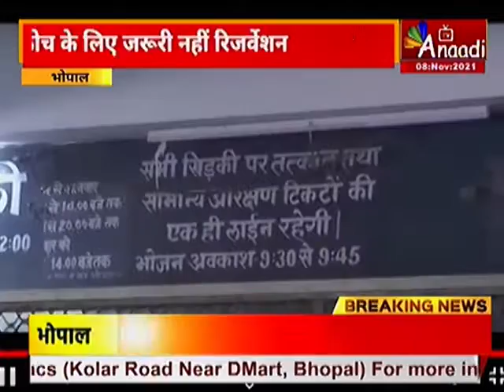BHOPAL NEWS : RAILWAY विभाग का बड़ा फैसला | MP Hindi news | Latest news | Anaadi Tv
देशभर में कोरोना के मामले घटने के साथ रेलवे विभाग ने यात्रियों के लिए अनारक्षित टिकट पर यात्रा करने की सुविधा बहाल कर रहा है...अब जनरल कोचों में यात्रा करने के लिए रिजर्वेशन नहीं कराना होगा...बता दें...कोरोना संक्रमण के बाद यात्रियों के लिए जनरल कोच में भी रिजर्वेशन करवाना अनिवार्य हो गया था...ताकि कोरोना की रफ्तार को नियंत्रित किया जा सके...और देशभर में चले वैक्सीनेशन अभियान के बाद रेलवे ने यात्रियों के लिए यह सुविधा फिर शुरू करने का फैसला लिया है...

With the decrease in the number of corona cases across the country, the railway department is restoring the facility for passengers to travel on unreserved tickets...now reservation will not have to be made to travel in general coaches...tell...corona infection After that it became mandatory for the passengers to get reservation in the general coach also... so that the speed of corona could be controlled... and after the nationwide vaccination campaign, the railways decided to resume this facility for the passengers. have taken...